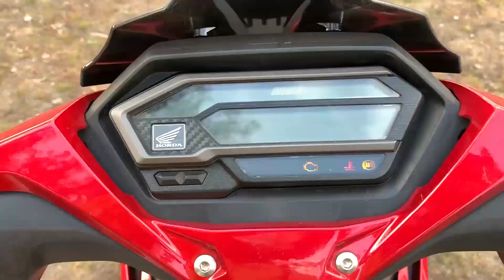Một TIPS nhỏ để xử lý xe mượt mà ở những đoạn đường khó | Ngọc Phước Vlog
Ghé thăm gian hàng online của mình trên shopee để biết thêm chi tiết về nhớt nhé.
► My Gear:
- iPhone XR
- iPhone 7
- Gopro HERO 5 black
- Micro Boya BY-M1
- Honda Winner X Motocycle
► Post-Production: Adobe Primiere
► Songs: Update
© Copyright by NgocPhuocVlog ⚠ Do not Reup ⚠